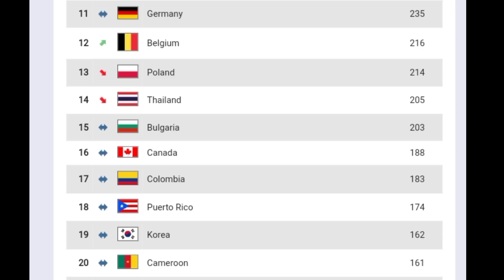อันดับโลกล่าสุด!! หลังสาวไทยแพ้อิตาลี | จี้ตูดโปแลนด์ติดๆแล้ว!!ปาดให้ได้นะสาว😱🇹🇭